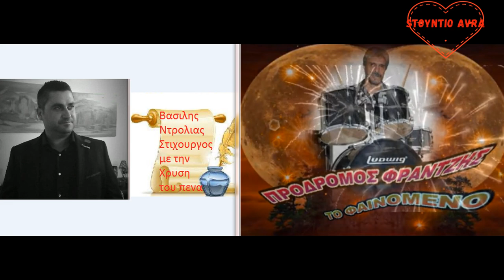Δικη μου κανει ο Θεος Προδρομος Φραντζης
Βασιλης Ντρολιας Στιχοι
Προδρομος Φραντζης Μουσικη Συνθεση
Με ολα τα οργανα φυσικα Sto Stuntio Ayra